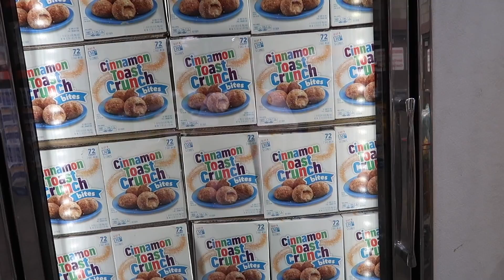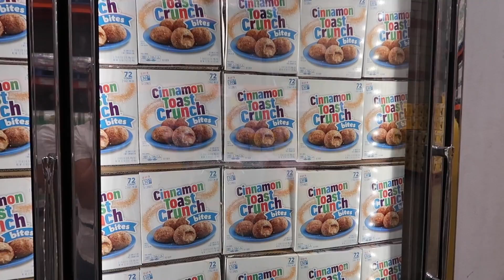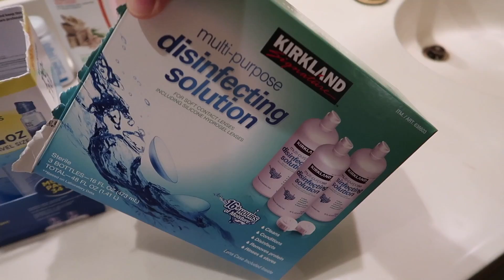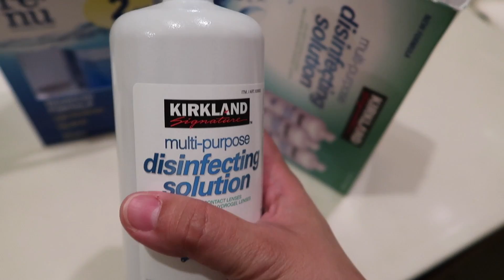AJ IS GOING TO DISNEYLAND WITHOUT US! - September 14, 2017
⭐️ TECH INFO⭐️
Vlog camera: Canon PowerShot G7X Mark II
Second camera: Canon Rebel T5i
Waterproof camera: Sony Action Cam
Editing software: imovie